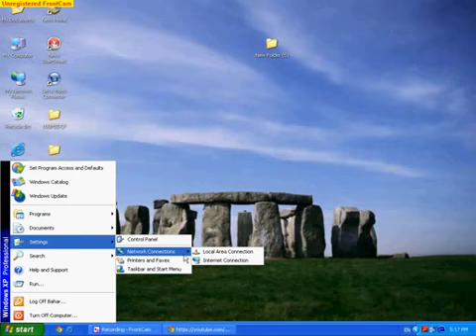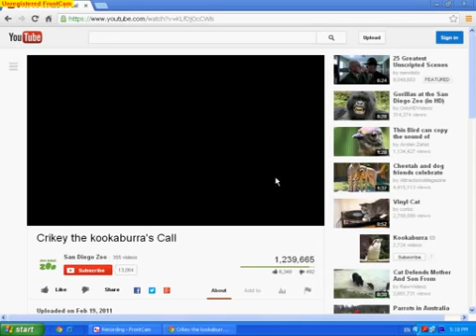How to open youtube in Pakistan without any software for Xp user